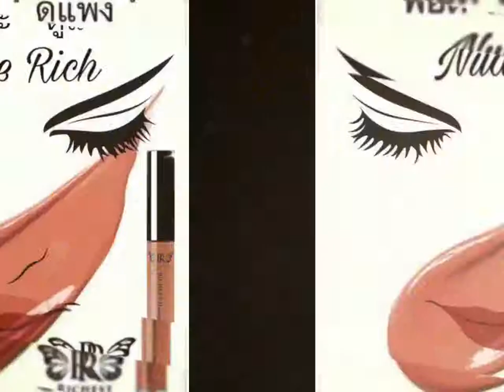Richest Diamond Aura Lipstick ลิปครูรุ้ง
Richest Diamond Aura Lipstick

ลิปกลอสเนื้อแมทกำมะหยี่ผสมผงเพชรแท้และอัญมณีล้ำค่า สวยออร่ามหาเศรษฐี เจิดจรัสดุจดั่งเพชร กับเฉดสีที่ดีที่สุดเหมาะกับผู้หญิงทุกสีผิว พร้อมนำพาความมั่งคั่ง รำ่รวย รุ่งเรือง ดึงดูดงาน ดึงดูดเงิน ความรัก ความสำเร็จ มาสูชีวิตคุณ

นวัตกรรมใหม่ที่นำคุณสมบัติของลิปสติกเนื้อแมทมารวมกับลิปกลอส
จึงกาลายเป็นลิปกลอสเนื้อแมทกำมะหยี่ เนื้อสีแน่น เนื้อละเอียด กลบริมฝีปากได้อย่างดี
เติมเต็มร่องปากได้เป็นอย่างดี ทาแล้วริมฝีปากเนียนแม้นเป็นคนปากแห้งลอกเป็นขุยก็ปกปิดได้มิดชิด
ทำให้ริมฝีปากดูอวบอิ่มเป็นธรรมชาติ อุดมไปด้วยสารบำรุงจากธรรมชาติ
ช่วยบำรุงริมฝีปากให้เนียนนุ่ม ชุ่มชื่น สดใส ไม่หมองคล้ำ พร้อมให้สีสันสวยงามติดทน ช่วยให้ริมฝีปากดูสวยงามยิ่งขึ้น

**Tocopheryl Acetate หรือวิตามินอี เป็น Anti-Oxidant ที่จะปกป้องริมฝีปากจากมลภาวะ พร้อมทั้งช่วยบำรงริมฝีปากอิ่มเอิบ สวยสดใส พร้อมทั้งสารป้องกันแสงแดดช่วยปกป้องริมฝีปากจากรังสี  UV
**น้ำมันเมล็ดราสเบอร์รี่นำเข้าจาก Italy โดยกระบวนการทางเทคโนโลยีชีวภาพซึ่งอุดมไปด้วย Omega3, 6 , Cermaide ผสมกับ Vitamin E derivative ช่วยในการกระตุนการสร้างชั้นผิวอย่างรวดเร็ว ช่วยเสริมสร้างชั้นผิวเพื่อลดเลือกแผลเป็น และฟื้นฟูริมฝีปากที่แห้งคล้ำให้ชุ่มชื่นเป็นสีชมพูธรรมชาติ
**สารสกัดมะเขือเทศจากบราซิล เป็นสารต้านอนุมูลอิสระ ป้องกันการเสื่อมของเซลล์ช่วยให้ริมฝีปากนุ่มชุ่มชื้น ป้องกันริมฝีปากหมองคล้ำ
**Film Forming Polymer เป็นส่วนที่ช่วยให้ลิปกันน้ำและติดทนนานยิ่งขึ้น
**Rice bran oil น้ำมันรำข้าวสกัด และ Marshmallow Tree ปรับผิวบริเวณริมฝีปากให้กระจ่างใสแลดูสุขภาพดี
ลดการสร้างเม็ดสีเมลานิน ทำให้ร่องปากตื้นขึ้น

☀️☀คุณสมบัติโดดเด่นเด่น ด้วยผงเพชรแท้ แร่รัตนชาติ ทัวร์มาลิน ซึ่งเป็นพลังงานแห่งธรรมชาติ เป็นตัวแทนของความอุดมสมบูรณ์ มั่งคั่ง เหลือเฟือ ของจักรวาล ส่งผลดีต่อผู้ที่มีไว้ครอบครอง (และวันนี้มันผสมอยู่ในลิปสติ๊กแล้วค่ะ)
* ดึงดูดโชคลาภ ความรุ่งเรือง
* เป็นตัวแทนของการปกป้องคุ้มครอง ความสุขและความสมดุล
* ช่วยขจัดความชั่วร้ายและนำความรุ่งเรืองมาให้
* ช่วยให้ร่างการมีภูมิคุ้มกัน แข็งแรง เพื่อต่อสู้กับโรคร้ายต่างๆ
* บำบัดความเครียด
* ช่วยบรรเทาพิษไข้
* ทำให้หลับสบายไม่ฝันร้าย
* สร้างความสัมพันธ์ระหว่างร่างกายและจิตใจ
* ช่วยกระตุ้นการทำงานของระบบย่อยอาหาร หัวใจ และรบบทางเดินอาหาร
* ช่วยสร้างความเชือ่มั่น
* ต่อต้านเวทมนตร์ และคุณไสยต่างๆ
* เป็นปราการป้องกันไม่ให้ผู้บุกรุกเข้ามาสู่สมาธิจิต ช่วยระงับยับยั้งพลังด้านลบ
* ช่วยบำบัดในด้านอารมณ์และจิตใจ
* ช่วยให้มองเห็นความถูกต้องระหว่างความจริงกับสิ่งหลอกลวง
* ช่วยให้ทำงานร่วมกับคนอื่นได้ดี
* ช่วยให้ประสานความเข้าใจกับคนแปลกหน้า
* ช่วยให้อารมณ์แจ่มใส
* กระตุ้นการทำงานของระบบน้ำเหลืองและระบบการย่อยอาหาร

ใบรับแจ้งเลขที่ : 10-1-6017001
ลดเหลือ 850 บาท

Line:jennysarisa